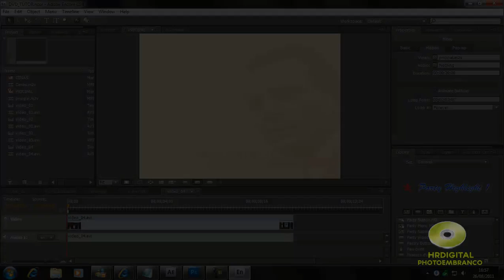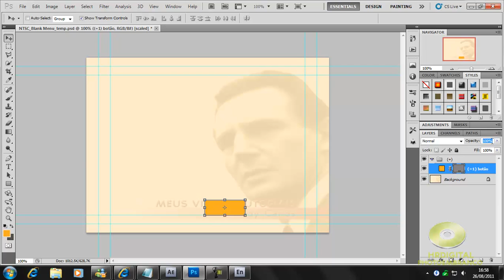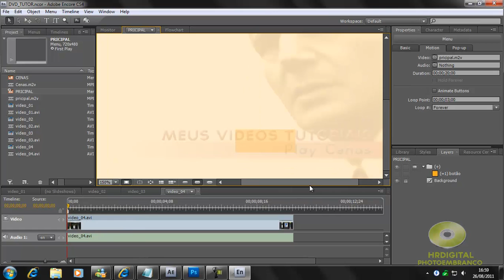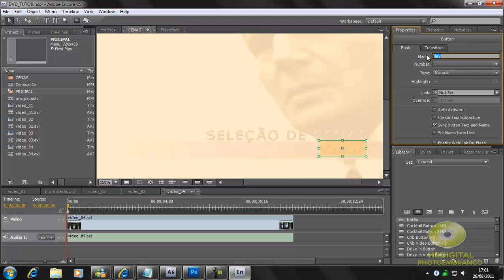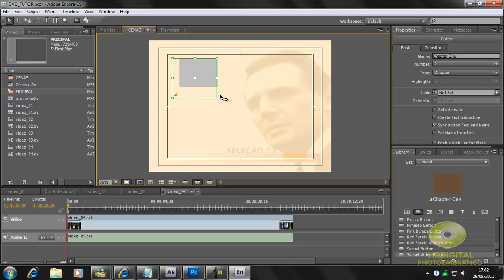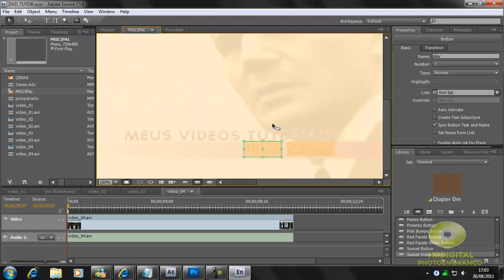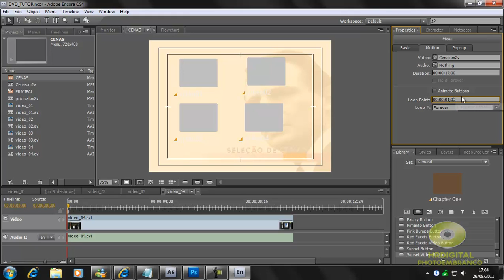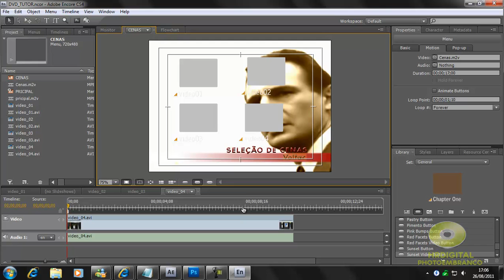Criando menu de DVD básico animado-Adobe After Effects e Encore CS4-Parte 5